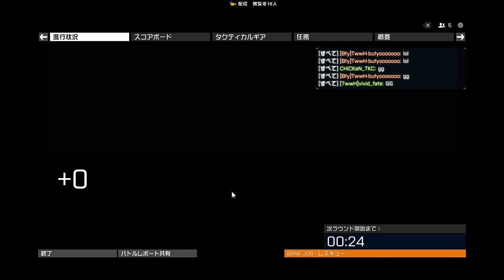【BFH】 配信者＆TwowH混合交流戦 3R コンクエスト #981【Volx】